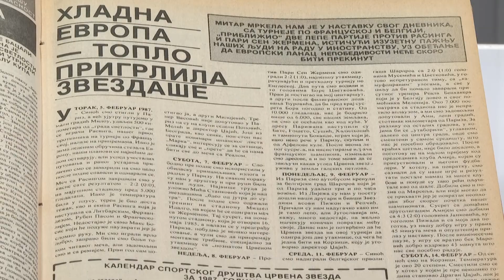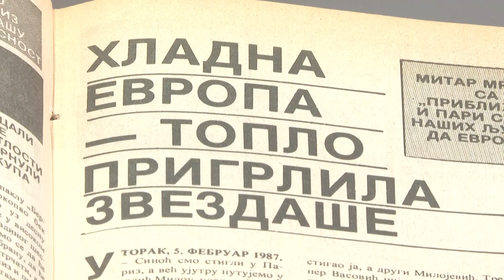Zvezdina revija | Sećanja Zvezdinog sportskog direktora zabeležena u dnevniku